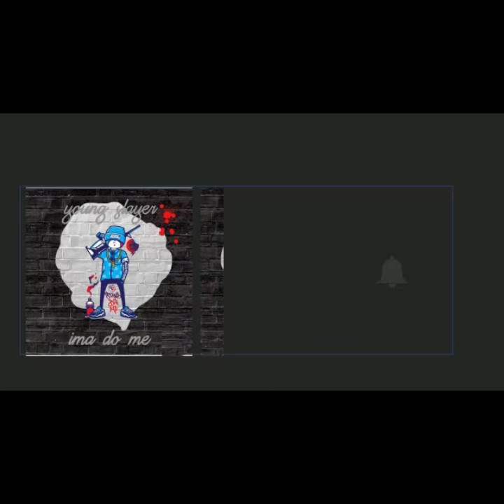Young Slayer (2) - YouTube | Music Discovery XO Auditions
Join us in our search for the world's next big music stars every day on the Music Discovery XO Auditions.

You can also listen to audition tracks on Soundcloud. All Music Discovery XO Auditions playlists on Soundcloud are listed below in order: